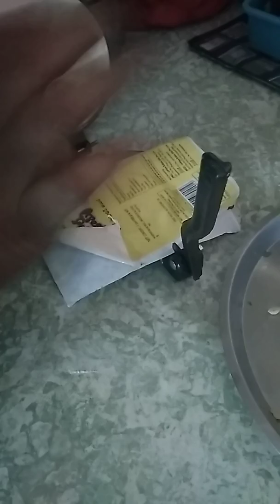Pappu chakkalu( appalu)